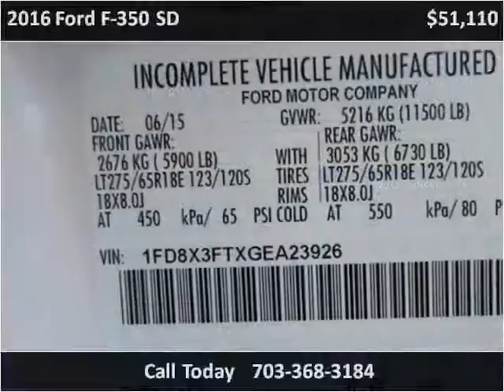2016 Ford F-350 SD New Cars Manassas VA